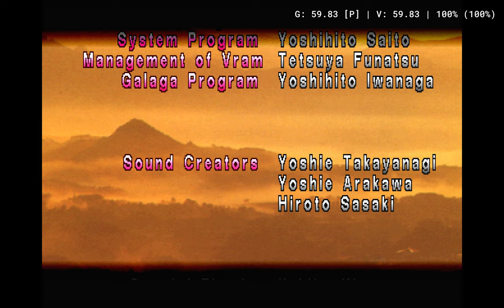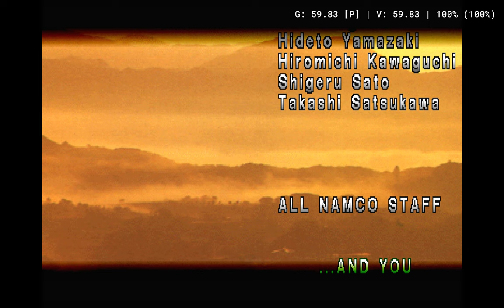NamCollection: Namco 50th Anniversary :Tekken | PCSX2 1.7.2553 Vulkan | 4K 60FPS PC HD Gameplay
i9 11900K ,RTX 3080, 2160P  60FPS